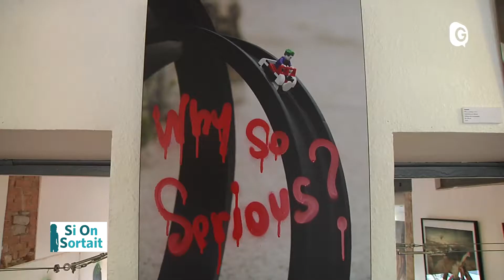Si On Sortait - 16 AVRIL 2018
L'Actu locale des sorties de ce mardi